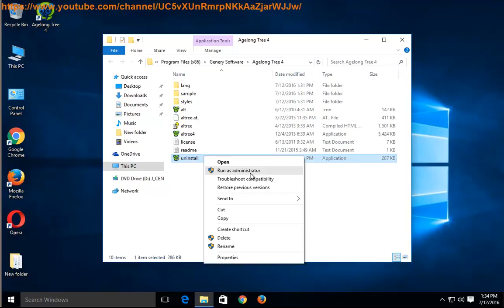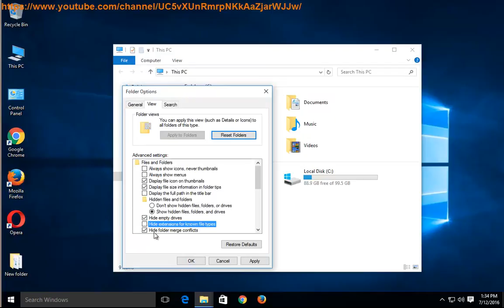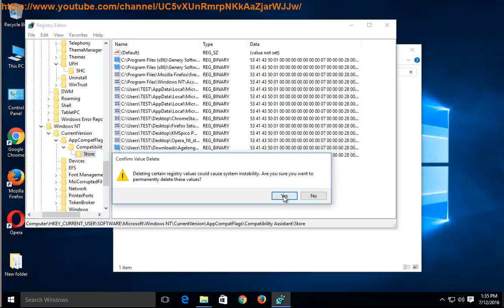Uninstall Agelong Tree 4.7 on Windows 10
This vid explains how to uninstall Agelong Tree 4.7 manually. Plz use this app uninstaller PRO@ if you are having trouble doing so. Learn more?